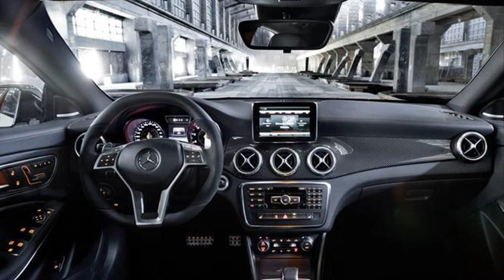la nouvelle mercedes cla